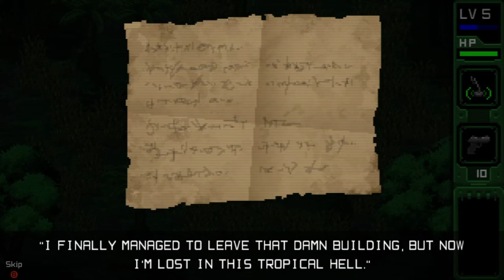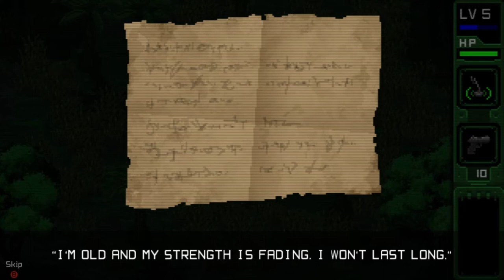Foxmarine Fumbles UnMetal - 13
I fight turrets, frogs, dead bodies, and technology. I also played UnMetal after all that.

Audio:
Pixel art and animation by Foxmarine